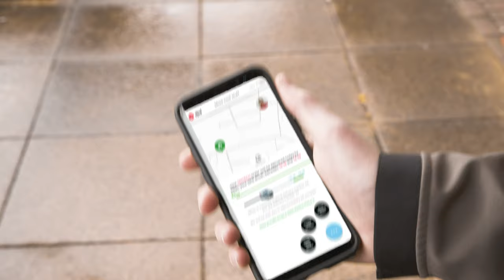This is DPD. This is Us. Is this you?